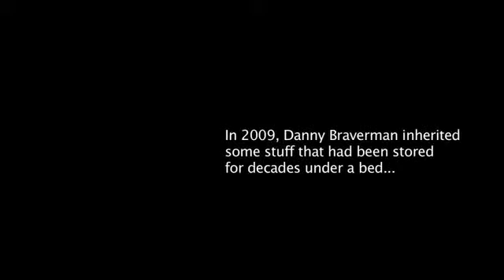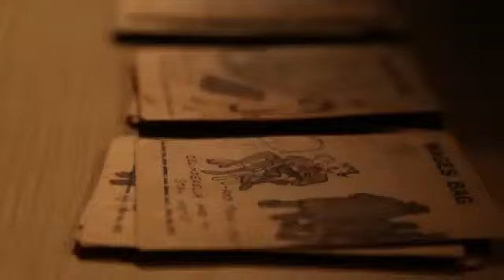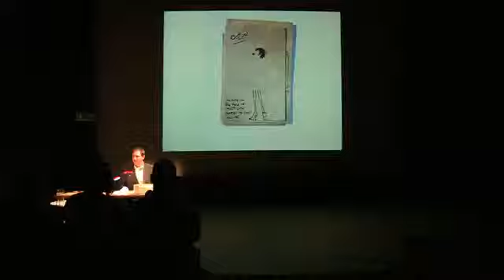Wot? No Fish!!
bread&circuses presents the premiere of Wot? No Fish!! at Summerhall for the Edinburgh Festival Fringe 2013.

Danny Braverman's uplifting solo show shares the funny and moving story of a posthumous discovery of his Great-uncle's artwork.  The enduring power of love, how memory and history impact on our lives, and ultimately how we define art are reflected on in this heartwarming journey through some of the most defining periods of the 20th Century.

In 1926 shoemaker Ab Solomons drew on the wage-packet he gave to his wife Celie. Throughout their marriage, right up until the early eighties, Ab had drawn a wage-packet cartoon every week for her. These cartoons, with blistering honesty, through all their ups and downs, chronicled Solomons' family life.

By Thinkx2

Are you taking a show to this year's Edinburgh fringe festival? Planning on wowing the crowds? Whether you're doing comedy, theatre, cabaret, mime -- or just reading the phonebook backwards on the Royal Mile -- this is your chance to tell festivalgoers and our critics what you're up to. Upload a video trailer and tell us all about it. Break a leg!

Don't forget, we can't publish videos that include unlicensed copyright material.